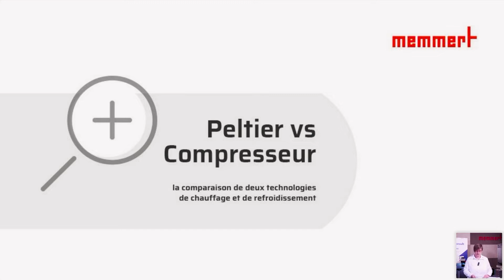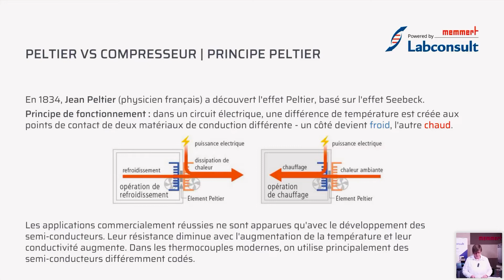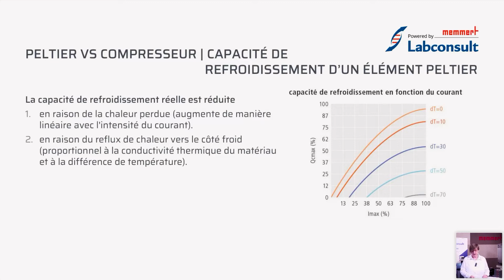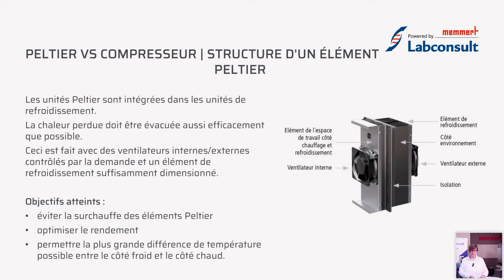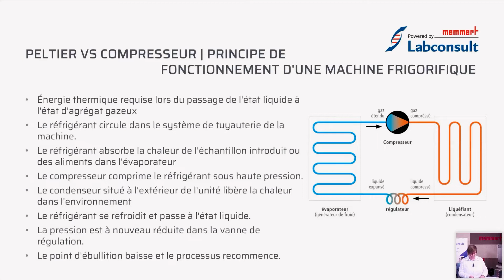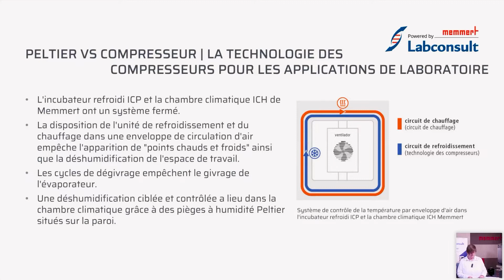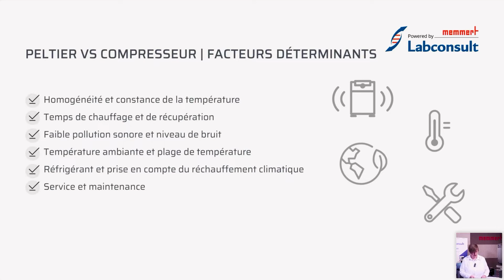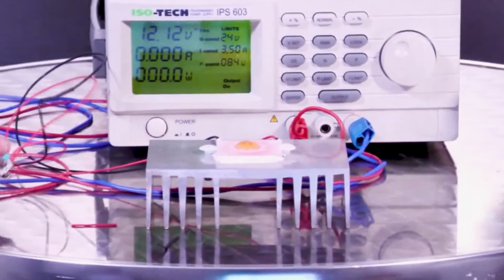Webinar Memmert & Labconsult | Peltier vs Compressor Technology (Français)